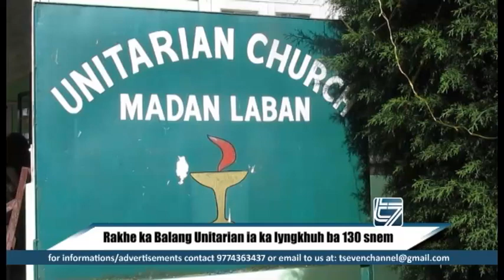Rakhe ka Balang Unitarian ia ka Lyngkhuh ba 130 snem